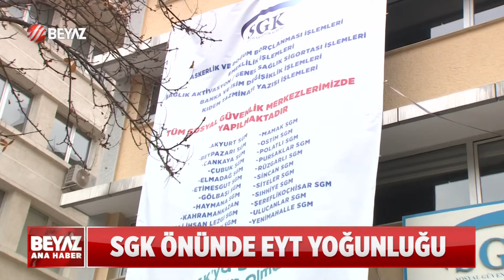BEYAZ HABER 31 ARALIK 2022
00:00 ÜCRETE KIZDI TAKSİCİYİ VURDU!
02:03 "10 METRE SONRA AHİRETE VARACAKSINIZ!"
03:41 HASTALARIN PSİKOLOJİSİNİ BOZDU MU?
05:54 "NE YAPTIN SEN KAYINÇO?"
08:26 GÖNÜLLÜ İMAM CEMAATİ BIÇAKLADI!
10:54 ADRİANA LİMA'YA NE OLDU?
13:05 TÜRKİYE'NİN ÇORBA HARİTASI!
15:44 'ÇEREZ PARASI' SÖZÜ TARİH OLDU!
19:18 SGK ÖNÜNDE EYT YOĞUNLUĞU!
22:48 ERDOĞAN: 2023 VERDİĞİMİZ SÖZÜN MİLADIDIR!
26:04 KILIÇDAROĞLU: BAY KEMAL'İ BEKLEYİN!
27:53 RONALDO REKOR ÜCRETLE TRANSFER OLDU!